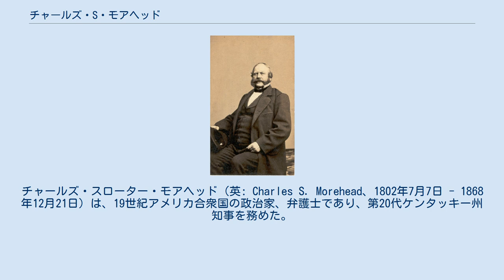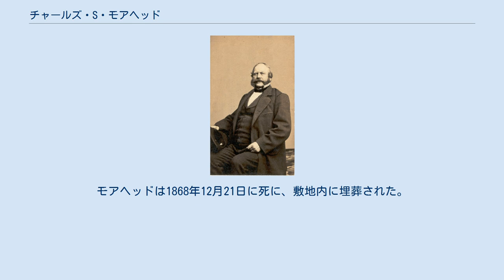チャールズ・S・モアヘッド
チャールズ・スローター・モアヘッド（英: Charles S. Morehead、1802年7月7日 - 1868年12月21日）は、19世紀アメリカ合衆国の政治家、弁護士であり、第20代ケンタッキー州知事を務めた。
また同州選出アメリカ合衆国下院議員も務めた。
その政歴の大半を通じてホイッグ党員だったが、1855年にはノウ・ナッシング、別名アメリカ党に加入しており、ノウ・ナッシング公認で当選した唯一のケンタッキー州知事となった。
 モアヘッドの政歴は1828年にケンタッキー州下院議員になったときに始まった。
1832年には州検事総長に指名された。
この職を5年間務めてから下院議員に戻り、下院議長にも3度選ばれた。
1848年、アメリカ合衆国下院議員に選出され、3期を務めた。
その後ノウ・ナッシングに加わり、1855年には党公認の知事候補となった。
その選挙運動は、ルイビルでの「血の月曜日」を触発することになった、反移民、反カトリックの主張によってケチがついたものの、州知事に当選した。
 南北戦争のときにケンタッキー州をその埒外に置こうとした1861年平和会議と境界州会議では代議員になった。
ケンタッキー州の中立を望んだが、南部に同調的であり、エイブラハム・リンカーン政権を公然と批判した。
1861年9月には不忠罪で投獄されたが、正式の告訴は無かった。
1862年1月には釈放され、その後はカナダ、ヨーロッパ、メキシコに逃亡していた。
戦後はアメリカに戻り、ミシシッピ州グリーンビルにあった自分のプランテーションに入り、そこで1868年12月21日に死んだ。
 チャールズ・スローター・モアヘッドは1802年7月7日に、ケンタッキー州ネルソン郡バーズタウン近くで生まれた。
父は同名のチャールズ・モアヘッド、母はマーガレット（旧姓スローター）であり、第12代ケンタッキー州知事ジェイムズ・T・モアヘッドの従弟だった。
父はケンタッキー州上下両院の議員を務めた。
 モアヘッドは地域の公立学校で教育を受け、その後トランシルベニア大学に入学した。
1820年に学士号を取得し、優秀な成績で卒業した。
卒業後は大学の講師になり、1822年には法学士号を取得した。
その後クリスチャン郡に移って、法廷弁護士として認められ、ホプキンスビルで法律実務を始めた。
農園経営者でもあり、ミシシッピ州とルイジアナ州にプランテーションを所有していた。
 モアヘッドは1823年7月10日に、アマンダ・リービーと結婚したが、アマンダは1829年7月5日に25歳で死んだ。
1831年9月6日に、アマンダの妹であるマーガレットと再婚した。
この夫妻には4人の子供が生まれた。
夫婦共に音楽、観劇、ダンス、パーティを大変好んだ。
 1828年、モアヘッドはホイッグ党員としてケンタッキー州下院議員に選ばれ、1829年も再選された。
2期目を務めた後、法律実務には都合が良いと考えてフランクフォートに移転した。
1832年には州検事総長に指名され、5年間務めた。
1834年、メイソン・ブラウンと共に『ケンタッキー州法のダイジェスト』を共同出版した。
1838年から1842年、さらに1844年は、フランクリン郡を代表してケンタッキー州下院議員に選ばれ、1840年、1841年および1844年の3度下院議長に選ばれた。
 1847年にはアメリカ合衆国下院議員に選ばれ、1847年3月4日から1851年3月3日まで務めた。
2期目にはホイッグ党がモアヘッドを下院議長候補に推した。
議長を選出する投票は1849年12月3日に始まった。
ホイッグ党は最初にロバート・C・ウィンスロップを候補としたが、数回投票を行っても、党の中に派閥の対立があったために過半数を獲得できなかった。
北部州のホイッグ党員の中には自由土地推進者のデイビッド・ウィルモットに投票する者がおり、南部州のホイッグ党員5人は一徹にメレディス・ジェントリーに投票していた。
民主党もその候補者ハウエル・コブに対して過半数を集められない状況にあった。
 12月10日のホイッグ党員集会で、さらに1日ウィンスロップへの投票を続け、ウィンスロップがだめならば、モアヘッド支持に切り換えることで合意した。
モアヘッドならばウィンスロップへの支持票を保ちながら、南部ホイッグ党員の票や、南部民主党員の票も集...